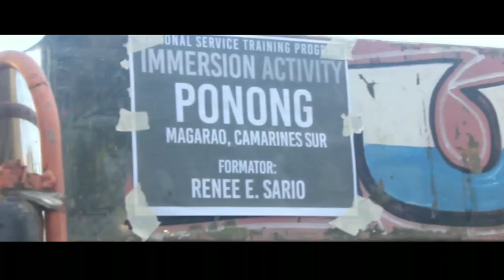Makihimanwa Atenista - Documentary | Ateneo De Naga University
Makihimanwa | An Engagement of Solidarity

Here is a simple Documentary of the Ateneo De Naga University N1 and N18 NSTP Classes for the 2023 Makihimanwa | An Engagement of Solidarity.

Cinematographers:
Gwyneth Agdoro
Amethyst Claudia Moran

Story, Voice Over, and Edits:
Amethyst Claudia Moran

Special thanks to:
Mrs. Renee Sario
ADNU CIFP and NSTP Formation Council
Brgy. Ponong, Magarao, Camarines Sur
N1 and N18 NSTP Classes